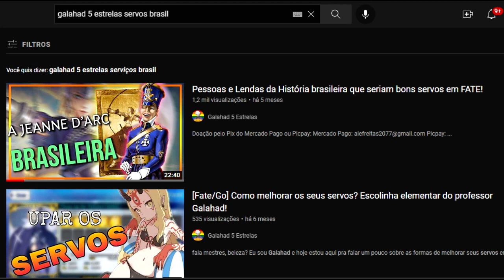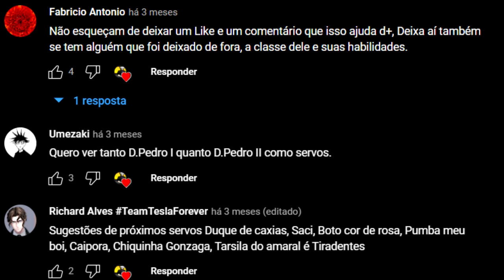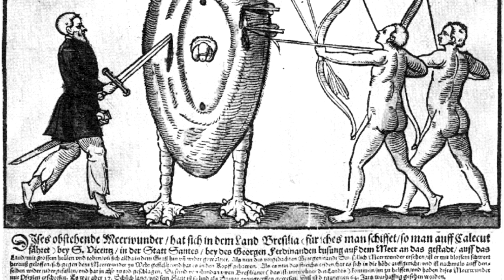Lendas Indigenas Brasileiras como servos de Fate Grand Order [Servos BR PT.3]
Doação pelo Pix do Mercado Pago ou Picpay:
Torne se um membro para ter diversos benefícios!!!
A partir de qualquer nivel de contribuição, você estará concorrendo a (pelo menos) 2 gachas pagos por ano. Um em Janeiro e outro em Julho. Quanto mais tempo você mantiver sua contribuição, mais chances você vai ter de ganhar o sorteio.

Tags que podem levar ao canal: Conteúdo que você pode achar aqui
Gameplay de League of Legends
Guia de Evento Fate/Grand order
Rodando no Gacha de Fate
Jogando Genshin Impact
Arknights do povão
Invocações, Summons, Tiros, Rolls